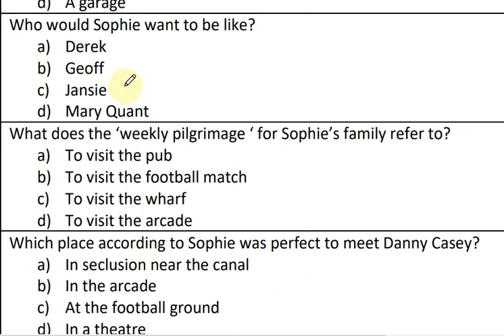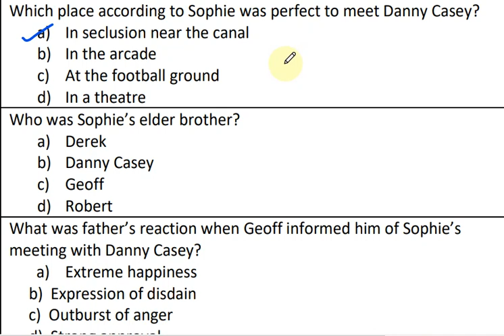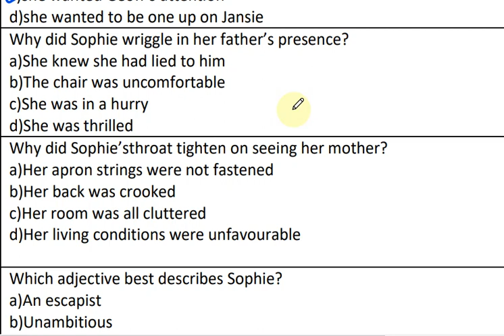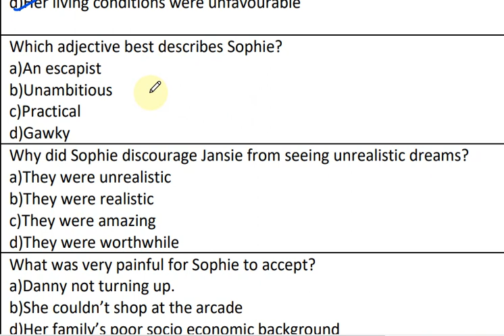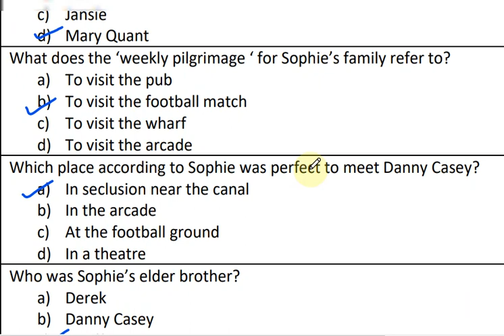Class 12 English Flamingo (Prose) Chapter 8 MCQS